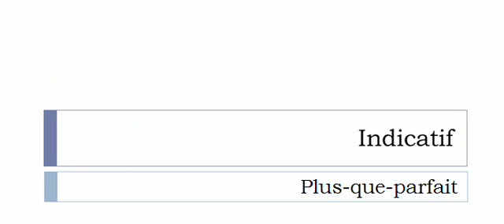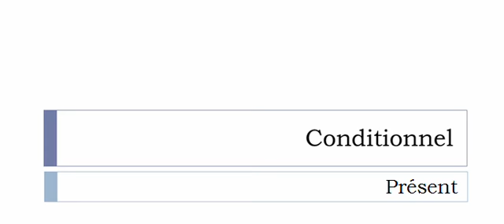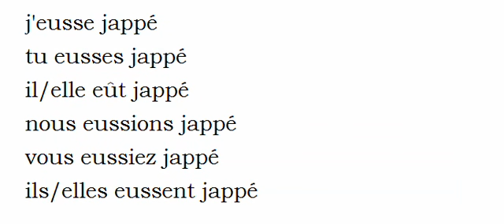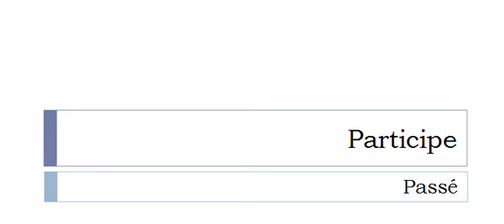French conjugation = Japper